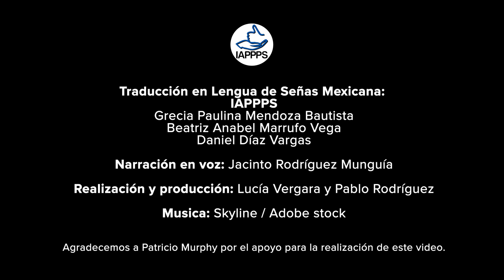Recorrido MM68 en LSM. Parte 1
Parte 1 del recorrido en LSM del Museo Memorial del 68, dirigido a la comunidad sorda señante.

¡Aprende, comparte y sé feliz!

▼▼▼ Síguenos▼▼▼

Aquí y en las demás redes podrás encontrar mucho material para el aprendizaje, también ofrecemos cursos de LSM en línea  😊🤟